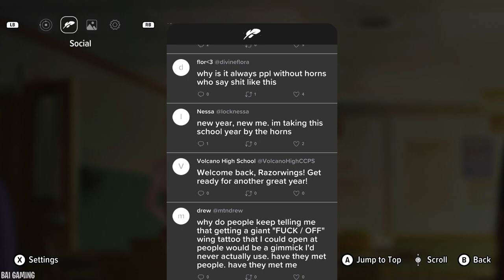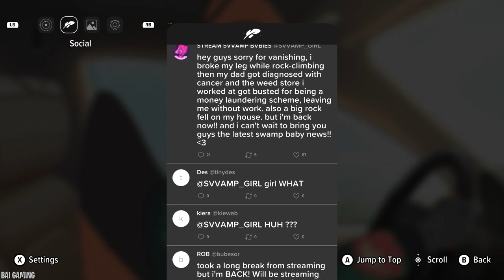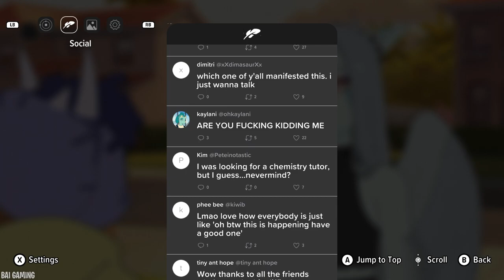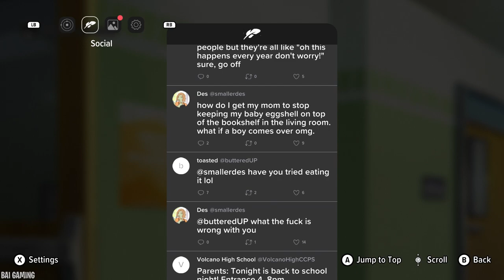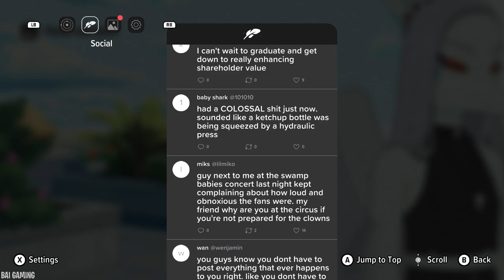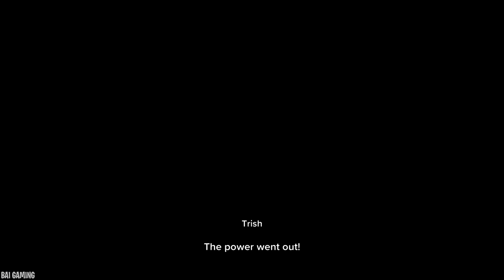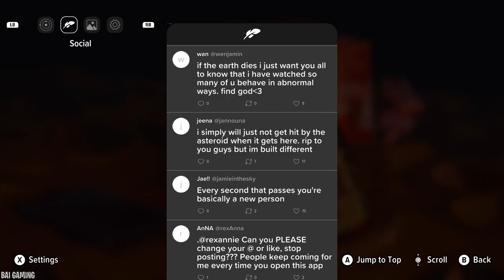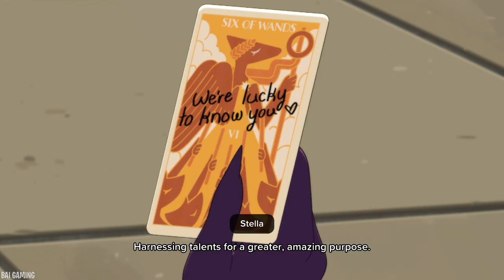Goodbye Volcano High | Complete Game Playthrough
Goodbye Volcano High is a cinematic narrative adventure game developed and published by KO_OP. The game is set in a world of anthropomorphic dinosaur characters and centers around the members of the band Worm Drama, including the non-binary lead vocalist Fang (they/them), guitarist Trish, and drummer Reed, as well as the school's student council president Naomi and Fang's brother Naser. The game follows the characters as they navigate through their final year as Volcano High seniors with graduation looming over the horizon. The game is about love, change, and the end of the world. Players guide Fang through their final year of high school, make choices through dialogue, and have conversations as they try to make things right before time is up. The themes at the core of Goodbye Volcano High are love, friendship, and youth facing what feels like an inevitable catastrophe.